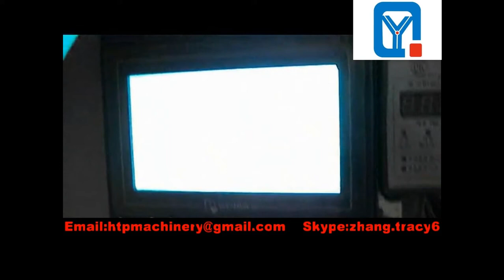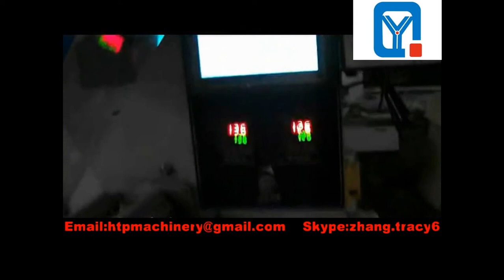Horizontal pillow Plastic Cup Packing Machine Heat Sealing Disposable Cups Packaging Counting system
Horizontal pillow Plastic Cup Packing Machine Heat Sealing Disposable Cups Packaging Counting sytem
I.Parameters

Voltage(V)
220
Power(kw)
3.5
Packing film width(mm)
450
Packing speed(pcs/min)
100
Packing Material
Film
Material type
Solid
Available Object
Others
Available Industry
Food
Weight(kg)
1200
Outlook Size (m)
7.0x0.9x1.6

II.Function
1.The machine adopt PLC programmed automatic recycled working control, the function with overlap, counting, feeding, film cutting and sealing, apart the material, etc.(you can match the automatic printing code machine for printing date.)
2.All of important parts are the high standard fitting, pneumatic equipment PLC and terminal transducer which all from international famous brand.
3.The main machine with close configuration, the function is steady, operate easily, double frequency conversion control. Once setting the length of bag, it will be cut soon, no need to adjust and leave with nothing, save time and save the film. The function with orientation, it will not stick knife, not waste film, temperature control independent, so, it is better for all kinds of material packing film.
4.The counting machine adopt the double servo, double directions counting, improve the packing speed. You can adjust the producing speed, the counting cups within 1-100 cups. So, it can match the best packing effect.